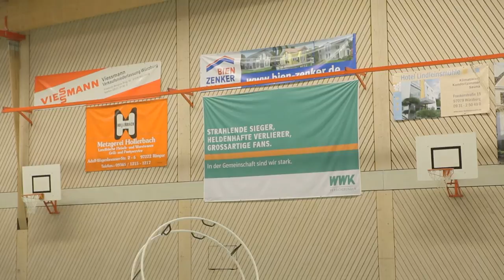Deutsche Meisterschaften in Rhönradturnen 2011 Finale Spirale Männer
Deutsche Meisterschaften. Einzelfinale der Herren.